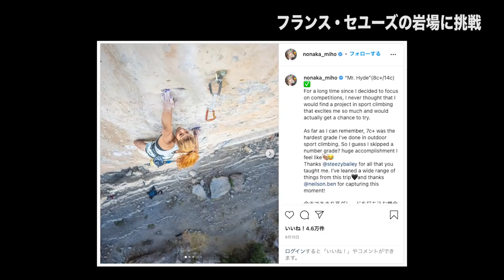【銀メダリスト】五輪直後に向かった場所とは？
五輪直後、実は消息を経っていました・・・
本当の理由がコレです。